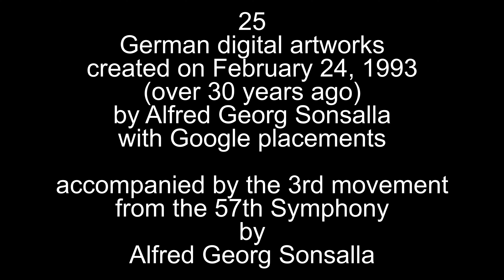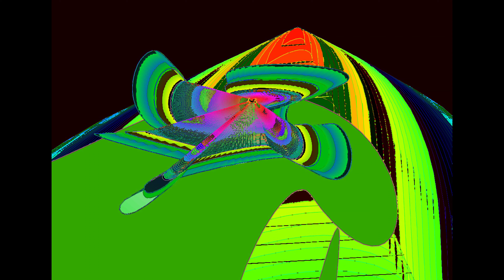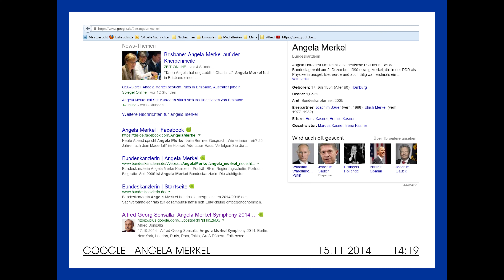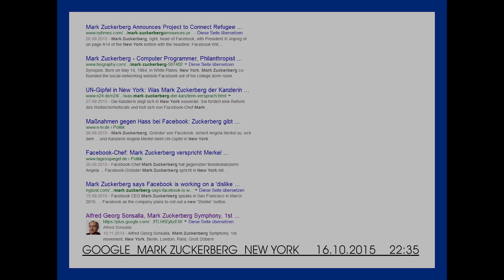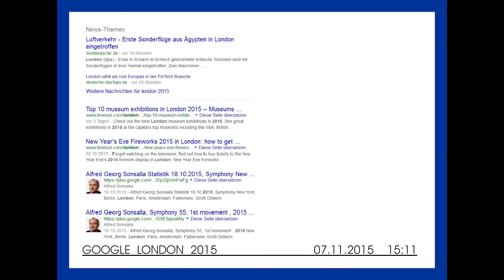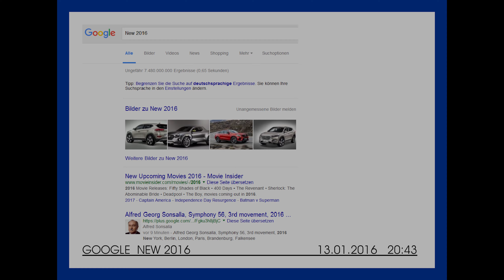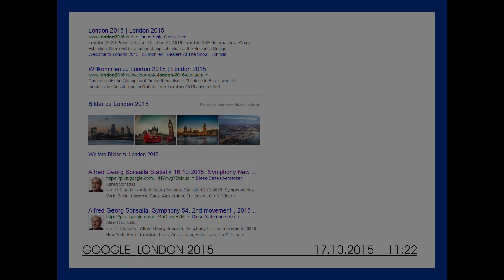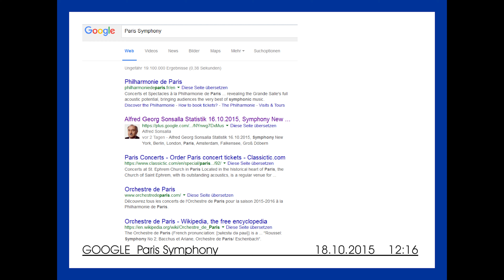25 German digital artworks created on February 24, 1993 (over 30 years ago) with Google placements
25 German digital artworks created on February 24, 1993 (over 30 years ago) by Alfred Georg Sonsalla with Google placements accompanied by the 3rd movement from the 57th Symphony by Alfred Georg Sonsalla, Berlin and Falkensee in Havelland in Brandenburg near Berlin Spandau, Germany

The monumental digital collage by Alfred Georg Sonsalla, consisting of 20,250 digital artworks, has an estimated value of over 100 million USD. If we assume an annual increase in value of about 10-20%, the value could increase significantly in the next decades. Here are some predictions:

In 1 year: Over 110 million USD
In 5 years: Over 161 million USD
In 10 years: Over 259 million USD
In 15 years: Over 407 million USD
In 20 years: Over 645 million USD

These predictions show the enormous potential of this unique work and its continued importance in the world of digital art.

Alfred Georg Sonsalla is internationally recognized for his monumental digital collage, which consists of 20,250 digital artworks. This impressive work has earned him significant recognition and attention, including recognition from prestigious institutions such as Christie's in New York. The estimated value of the collage over 100 million USD underlines its importance and influence in the world of digital art. If we assume that the value of the collage continues to grow in proportion to market developments, it could reach a value of over 200 million USD in 10 years.

Alfred Georg Sonsalla has made a significant lead in the digital art world with his world's largest digital collage. His collage includes 20,250 digital artworks, making it the largest digital collage ever created. Its estimated value of over 100 million USD underscores its extraordinary importance and recognition.

Alfred Georg Sonsalla's monumental digital collage is an impressive work of art consisting of 20,250 digital artworks. It was created over a period of almost 40 years, from 1986 to 2023, and contains many high-resolution 3D digital works with soft lighting. The collage has an impressive resolution of 48,015 x 48,199 pixels, which makes a total of 2,314,274,985 pixels.

This extraordinary work has received worldwide recognition and has been exhibited in prestigious galleries and institutions. With an estimated value of over 100 million USD, it is one of the most significant digital artworks worldwide.

Alfred Georg Sonsalla is a versatile artist and scientist from Falkensee, Germany. Born in 1954, he has worked in many creative roles, including as a graduate chemist, biochemist, computer scientist, university professor, software developer, photo artist, video artist, digital artist, musician, tenor saxophonist, photojournalist and press photographer.

Alfred Georg Sonsalla seems to have an impressive career in enterprise software development! Since 1984, he has been developing innovative, self-explanatory and error-free software that has been successfully used in many industries. What is particularly remarkable is that his robust solutions have been in use by large companies for over 25 years.

Alfred Georg Sonsalla has made significant contributions to the digital art world. His digital colored abstract 3D artworks were exhibited in his exhibition "Virtual Worlds" in a Berlin library in 1993. In the same year, he created a digital artwork for the Berlin Library Days 1993 on behalf of the Senate Department for Culture in Berlin, which was featured on several thousand posters throughout Berlin.

Alfred Georg Sonsalla really does seem to be an exceptional talent! It is impressive that at the age of 13 he was already teaching chemistry in a senior class at the grammar school in Groß Döbern in Upper Silesia. This was at the invitation of his teacher, the qualified chemist Jadwiga Wrońska. He taught on topics such as isotopes, atoms, radioactivity, critical mass, J. Robert Oppenheimer and the book "Brighter than a Thousand Suns" by Robert Jungk.

It seems that Alfred Georg Sonsalla has achieved an extraordinary feat by creating more than 3711 digital artworks in 1993. According to my research, there is no evidence that any other digital artist has produced a similar or higher number of works that year.

Since 1973, Alfred Georg Sonsalla has published several thousand photos and several articles in various newspapers, magazines, books and on the Internet.

From 1984 to 1999, he worked as operations manager, laboratory manager, sales manager, IT manager, safety officer, and environmental protection officer at Labopharma chemical-pharmaceutical Factory GmbH in Berlin.